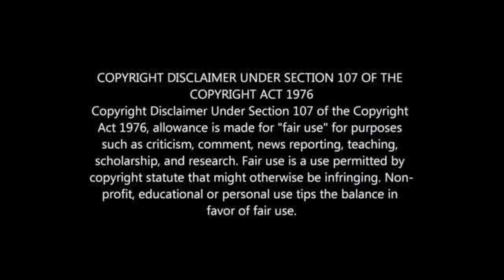Jermaine Seoposenwe Lifestyle Today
Banyana Banyana Jermaine Seoposenwe Biography: House, Cars, Boyfriend, Net Worth